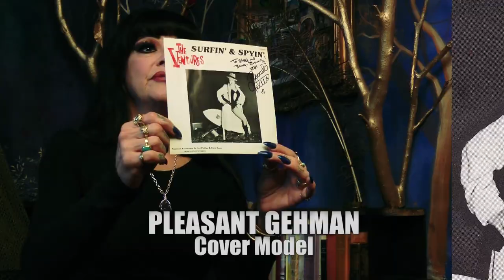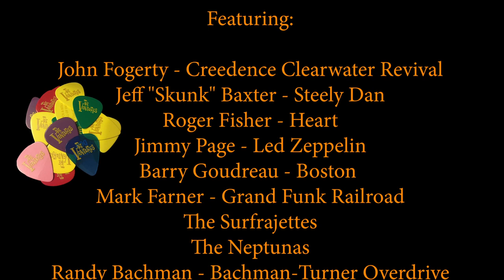THE VENTURES: STARS ON GUITARS | Official HD Trailer (2019) | DOC | Film Threat Trailers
The Ventures: Stars on Guitars the story of The Ventures' rise to fame in the 1960s right up to now, as they celebrate their 60th anniversary of playing the best guitar-rock of all time.

Featuring: John Fogerty (Creedence Clearwater Revival), Jeff “Skunk” Baxter (Steely Dan, The Doobie Bros.), Randy Bachman (The Guess Who, Bachman-Turner Overdrive), Billy Bob Thornton (The Boxmasters), The Neptunas, The Surfrajettes, Leon Hendrix, Wayne Kramer. Directed by Staci Layne Wilson.

Coming soon.